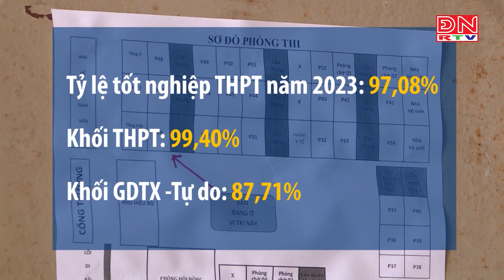Bản tin tiếng Hàn ngày 23-07-2023